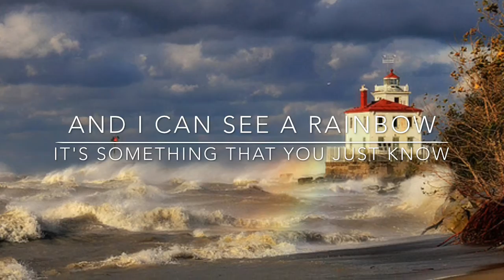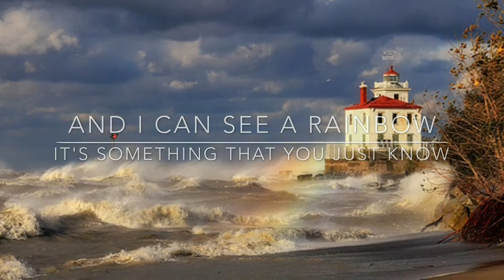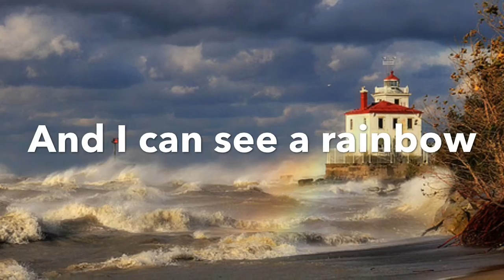I can see a rainbow Denny Carleton featuring Alan Globekar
I Can See A Rainbow

A song reminding of us of the covenant that God made with Noah

The section about the woman covered by the Sun has been traditionally interpreted in Christianity as the Virgin Mary giving birth to Jesus .On this Feast Of The Assumption It Seems Appropriate .

I was ready to open as a solo acoustically for the Secret and Abby Rodeo at the Beachland Ballroom in Cleveland in 2007.  There was usually about 500 people there.

 A few weeks before the show  Eric Robertson of the Secret died. This event went from a festive gathering of old friends to a grieving at losing someone  too soon.

I said a prayer and asked God for inspiration and within 5 minutes the song as you hear it was written.Much of the words are taken from the Book of Revelation .

 The underlining meaning I felt in this song that there is a covenant of God with all creation signified by the rainbow 🌈 which God established with everything during Noah’s time and though things at may seem bleak good will come out of it.

I can see the Son I’m standing in His reign

The Holy Spirit wind is on my window pain

 And I can see a rainbow There’s some things you just know I can feel the wind blow I can see a rainbow

 And I can see a woman covered by the Son Standing on the moon With stars on in her crown (CHORUS)

 And I can see an eagle flying in the sky I didn’t understand it I didn’t question why

 And I can see the Earth swallowing the flood And I can see your friends singing of your love (Chorus)

I Can See A Rainbow written and sung by Denny Carleton
Ralph Kuta Keyboards
Mac Chafer Drums
Alan "Snake" Globekar  Lead Guitar and Slide Guitar
Recorded at Electro Recording
Produced and Arranged  by Alan Globekar and Ralph Kuta
 Chris Butcher  PJ Phillips and Alan Globekar -Background vocals
Denny Carleton -Bass and Acoustic Guitar